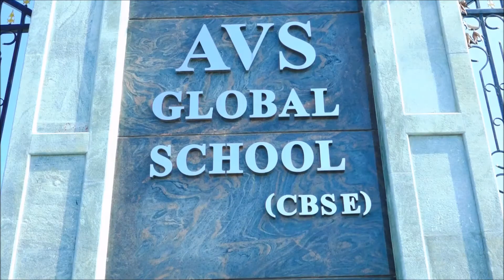GGRS|Gurukulam Global Residential School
GurukulamGlobalResidentalSchool, institution invests in every aspect of a child's development, be providing knowledge, physical fitness, or social skills. Shaping balanced individuals takes a skilled and intuitive sculptor and we strive to be that artisan of your child.